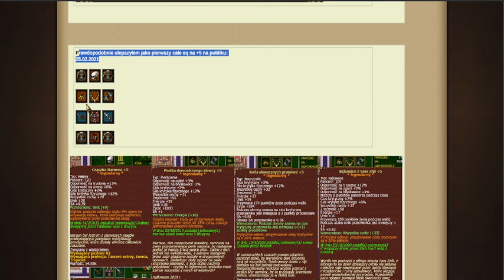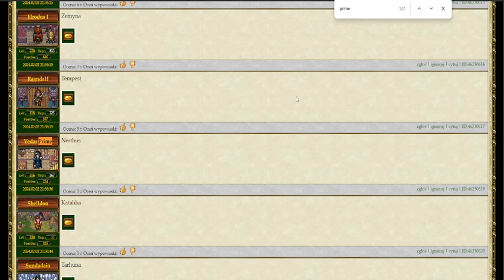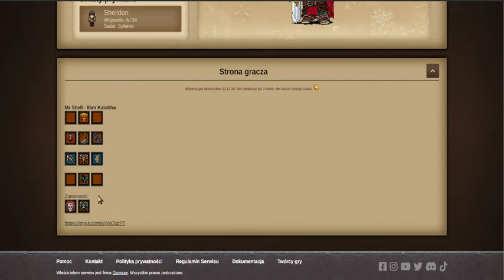Margonem - Ocena Top 5 graczy na 85lvl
Zostaw łapkę :C